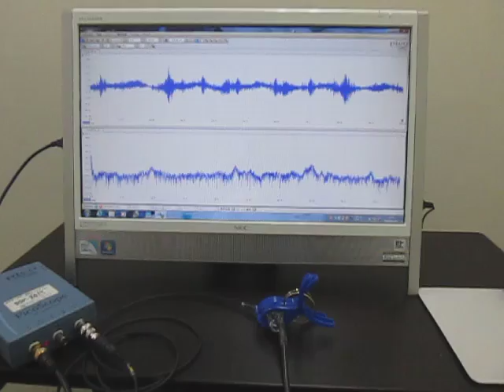超音波を利用した「振動計測技術」 Ultrasonic Tester